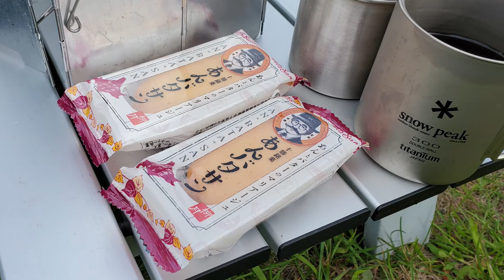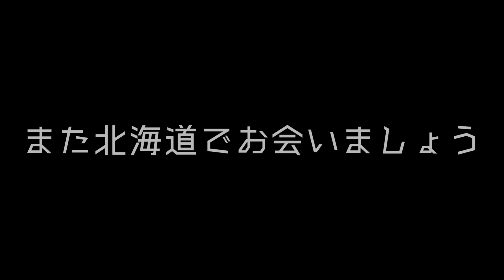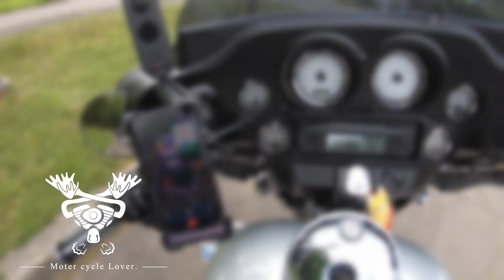【一見の価値】北海道で一番高い標高の峠に行ってみた。北海道ツーリング22 #10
三国峠に初めて行きましたが、絶景でした☺️晴れていてば最高です💡寒いですが…⛄

docomo×All about共同運営、イチオシスト就任
詳細はこちらから

I'm motovloger

👹Live in Akita

Bike　🏍️Harley-Davidson FLHX'10
　　　🏍️YAMAHA　YYZF-R6'20

Paint　🖼️KID CUSTOM PAINT(KAFKA STYLE)

カメラ
📷️Gopro Hero7BLACK
📷️Insta360 one x 2
📷️SONY AS300
📷️Canon EOS70D

編集PC
💻️自作PC【core i 7 8700　gtx1060 6b】
💻️編集ソフト　Power Director Sweet

⛑️SHOEI　Z-7

Motorcycle Lover.